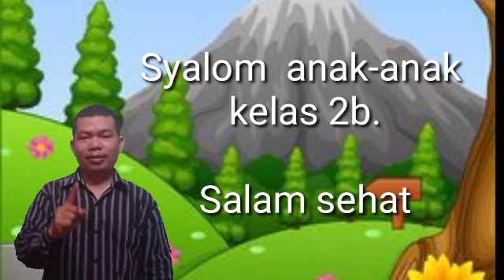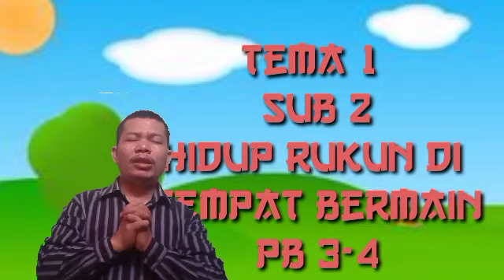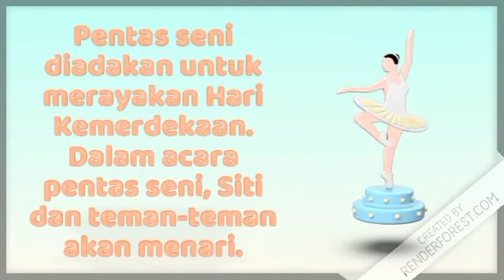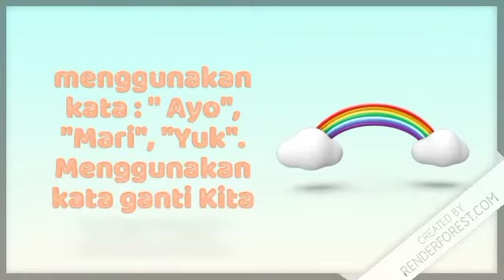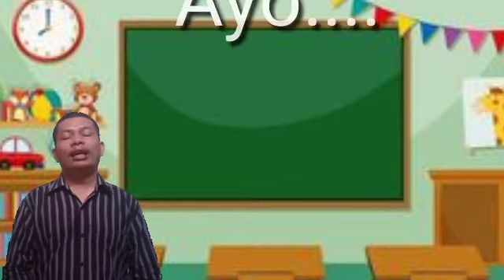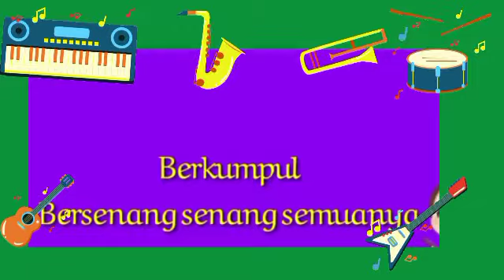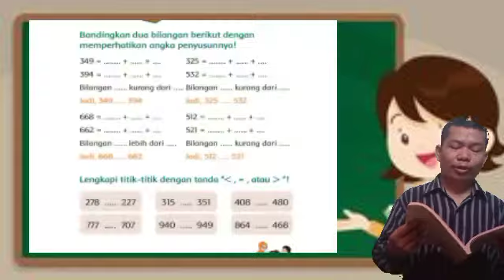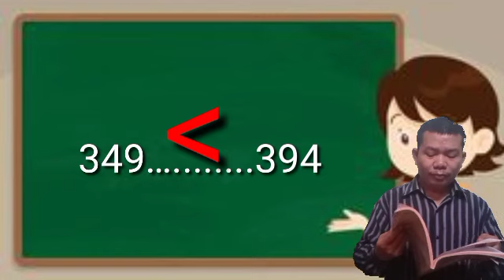Kalimat ajakan dan cirinya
Hidup rukun di tempat bermain, Kalimat ajakan dan cirinya. Lagu gembira berkumpul ciptaan A.T Mahmud. Menirukan gerakan tarian. Tanda lebih dari.  Kurang dari. Sama dengan.
pelajaran Tema 1 Hidup rukun sub 2 hidup rukun di tempat bermain Pembelajaran 3-4.
Memuat Pelajaran
Matematika
Bahasa Indonesia
SBDP. @Mediascriptura